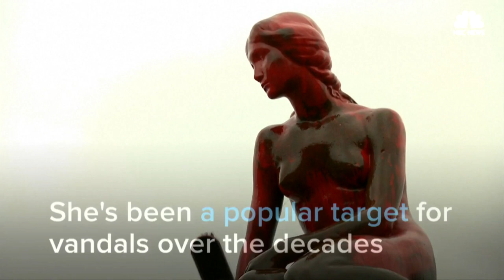Whaling Protesters Cover Copenhagen Little Mermaid Statue With Red Paint | NBC News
The famous tribute to Danish storyteller Hans Christian Andersen has been a target for vandals for decades.